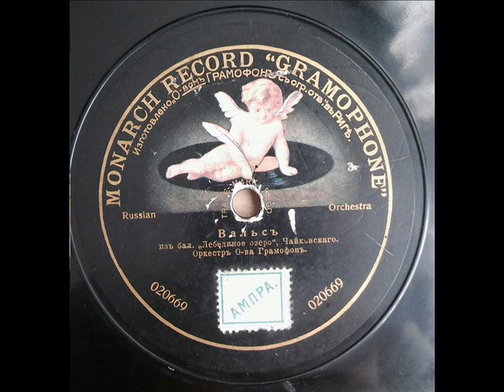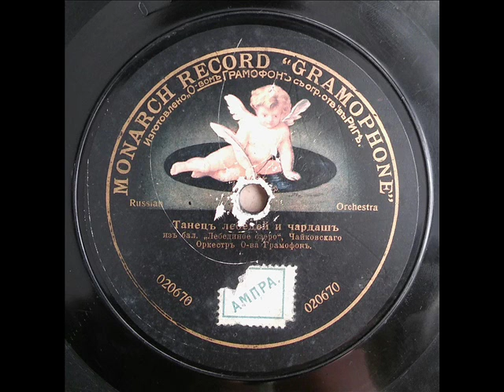Swan lake-Jezioro łabędzie-1911/12!